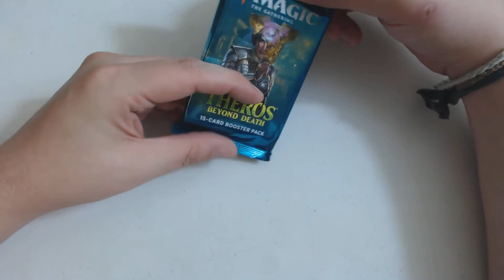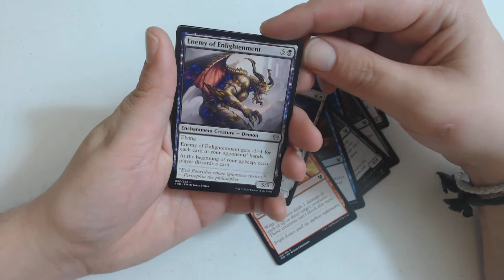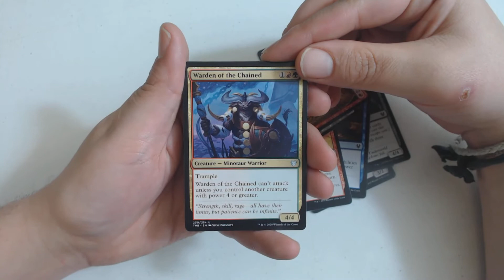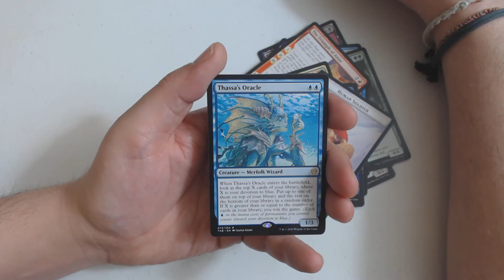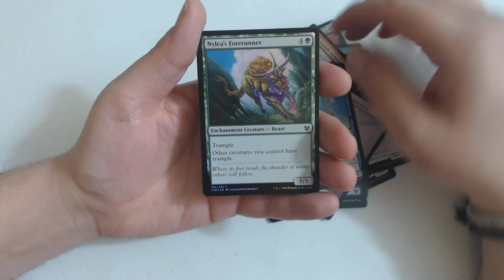Yours For Thursday - Theros Beyond Death - PackCrackers #1,059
Congrats to Agent Mlp412 for winning the Calix last week!

It's Yours for Thursday time again! You know what that means... If (and its a big if) If I get a mythic in the pack I open I'm going to give it away. Just a couple new rules to follow- To be eligible for the give away, you have to comment and like this video on Youtube and subscribe to my channel.- If I get a mythic in the pack(s) I open I'll choose someone at random who has done all three of those things and they will be the winner.- The winner will be chosen the following thursday (maybe a day or two later if I get busy).- If the winner doesn't respond to the give away within a week of selection, a new winner will be announced. Don't miss out on free cards!- I'll mail the card out to anyone in the US, if you are outside of the US I'll get you a US$ gift card to spend at an online magic store. Unfortunately international shipping is expensive and a massive hassle.- I'll pay the shipping.- I will of course need your name and shipping address of where you want this card to go, it'll be via email, so it'll be private.- In the case that a gift card would be more expensive than mailing it internationally, I'll more than likely mail it instead.- The gift card I could send out will most likely be a card to an online magic shop. Other gift codes are negotiable.- If you live in the US and would rather have a gift card instead of the card I might be able to oblige, but no promises.- Any gift card will be equal to the worth of the card (at the time).- With the COVID 19 issue, if you'd rather have a gift code to be safe, let me know.- Any other rules may change at any time, stay updated.*Upcoming PackCracker Events*Mirrordin Week - April/May 2020Ikoria Week - May 2020Core Set Week - June 20201,100th Episode - June 26th(ish)*Other MTG Videos*Horde Magic Point Five Special Edition